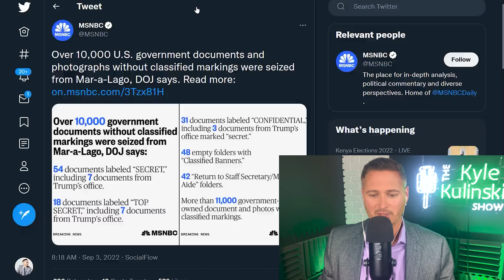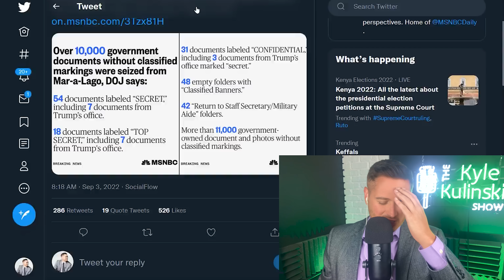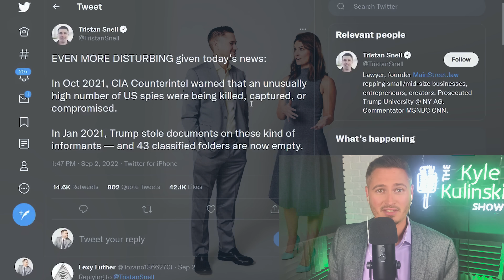REVEALED: Trump Had 48 EMPTY Classified Folders At Mar-A-Lago | The Kyle Kulinski Show